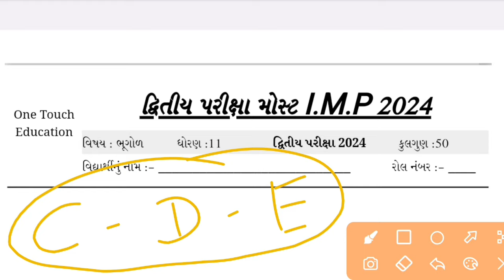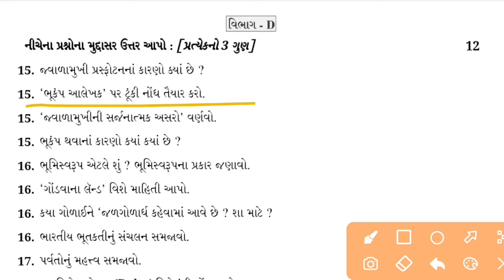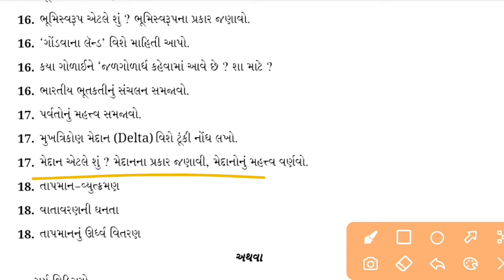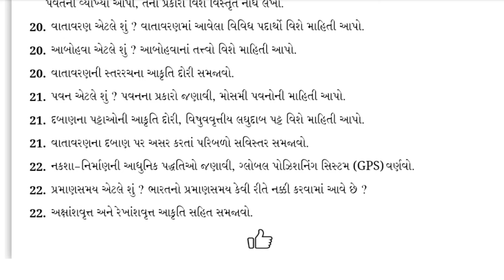ધોરણ 11 ભૂગોળ imp દ્વિતીય પરીક્ષા 2024 |std 11 Bhugol second Exam imp 2024 | second Exam paper 2024